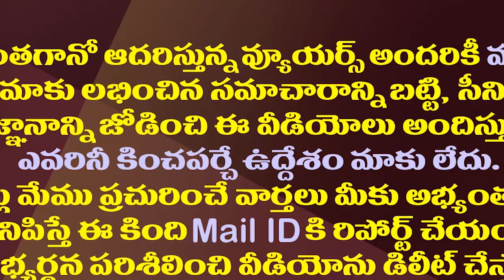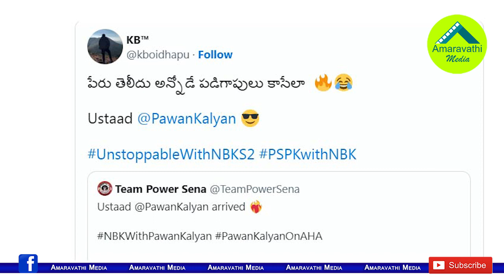బాలయ్య పవన్ అన్ స్టాపబుల్..నందమూరి Vsమెగా ఫ్యాన్స్ రచ్చ| Mega Fans Satires On Nandamuri Balakrishna